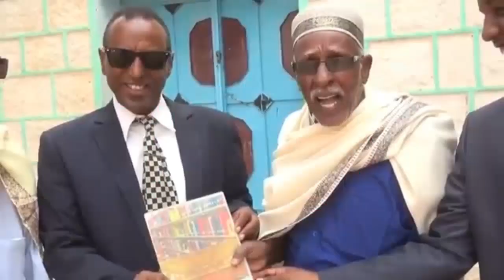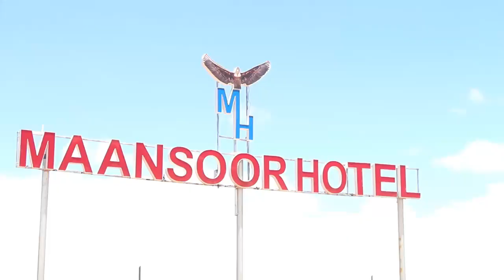Daawo:Burco Iyo Isbedelka ka hirgelya sanadahan danbe .